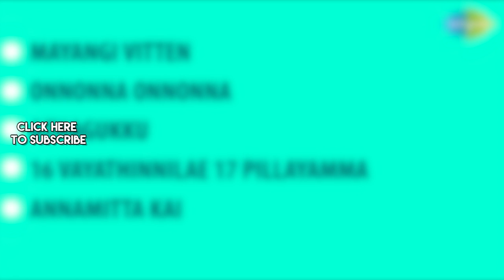Annamitta Kai - Full Album | அன்னமிட்ட கை | M.G. Ramachandran, Jayalalithaa | K.V. Mahadevan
Listen to the Full Album of Annamitta Kai Starring M.G. Ramachandran, Jayalalithaa; Music Composed by K.V. Mahadevan. Lyrics Penned by Vaali.

Tracks:
1. Mayangi Vitten - 00:00
2. Onnonna Onnonna - 04:14
3. Azhagukku - 09:02
4. 16 Vayathinnilae 17 Pillayamma - 14:01
5. Annamitta Kai - 17:31

1. Mayangi Vitten
Singer: T.M. Soundararajan, P. Susheela
Lyrics: Vaali

2. Onnonna Onnonna
Lyrics: Vaali

3. Azhagukku
Singer: T.M. Soundararajan, S. Janaki
Lyrics: Vaali

4. 16 Vayathinnilae 17 Pillayamma
Singer: P. Susheela
Lyrics: Vaali

5. Annamitta Kai
Singer: T.M. Soundararajan
Lyrics: Vaali